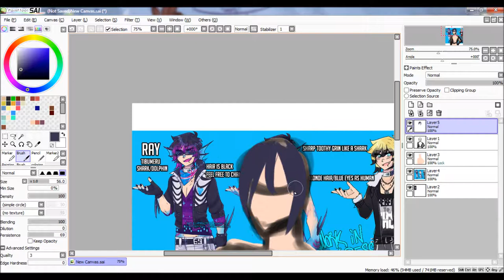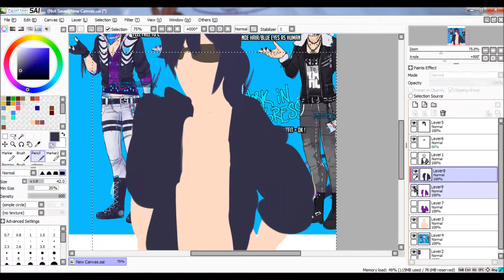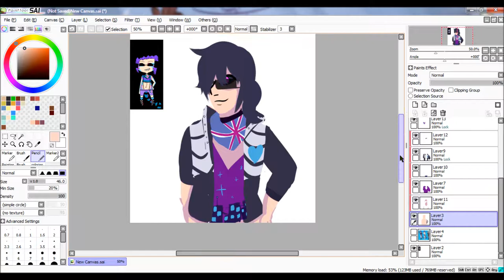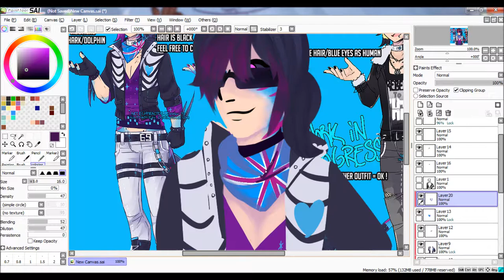Ray Speedpaint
Some art for Damien butt e7e